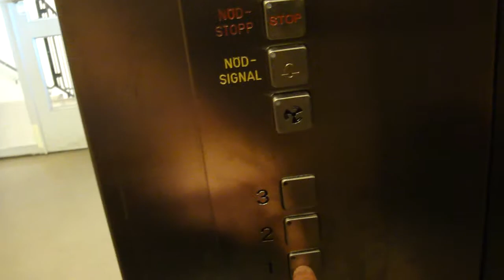2x Amazing OTIS Europa (ElektraMotor mod.) Traction Elevators @ Ektorpsvägen 2, Nacka, Sweden!